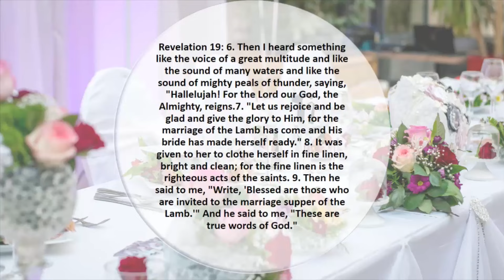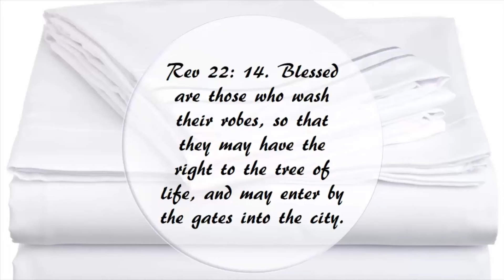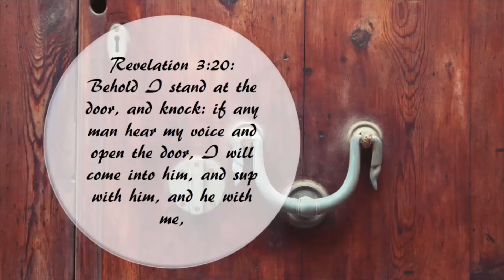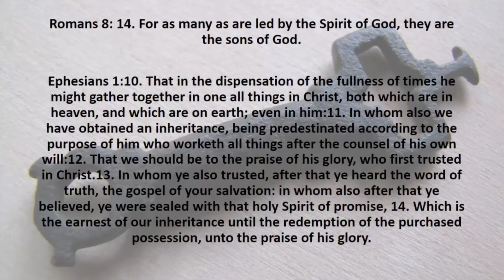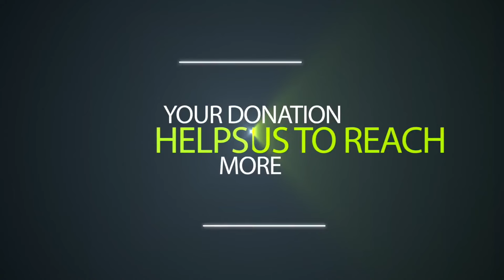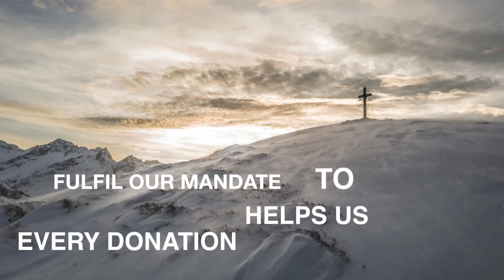The Final Remnant- A People of Covenant- "The Bridal Covenant"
At the end of days there will be a wedding like no man has ever seen before. The wedding of the Lamb and His Bride that has made herself ready. Many claim that they are the bride of Yeshua, yet when we take a look at the complete scriptures we come to see a very different picture then what is currently proclaimed from the pulpits of many congregations.

Yeshua is looking for those who will mature and those who have allowed the truth to set them free. Are you a child of covenant? Are you a Son or Daughter who is taking care of your Fathers household? Have you made your garments white by the keeping of His commandments?

Salvation gets you in, sanctification is what will keep you pure as you allow the Ruach to change your heart and purify your soul. May this teaching show you the truth about who will be part of the Bride of Messiah and who will just be a guest.

I pray that this series has enlightened you and helped you to see the importance of living a life of covenant and striving to walk in holiness without which no man can see God.

All teachings are protected by copyright and are owned or licensed by SEEKING TRUTH IN TORAH. Except as expressly permitted under these terms, any use of such materials is prohibited without our written consent. You are granted a limited, non-transferable and non-exclusive license to use, and distribute any teaching.